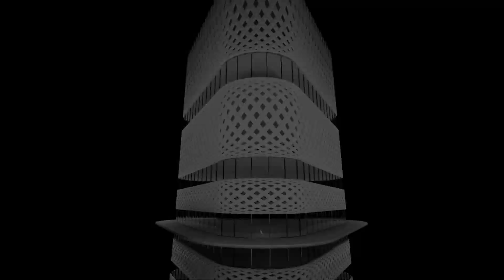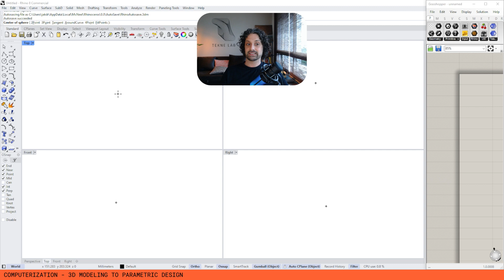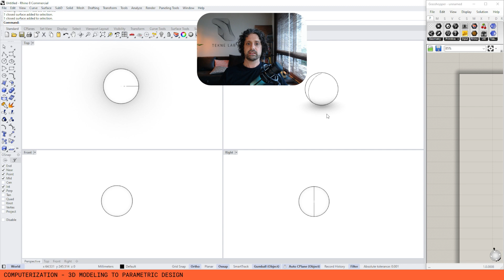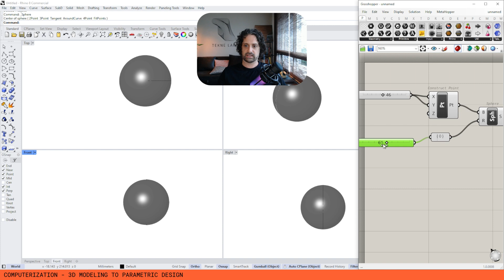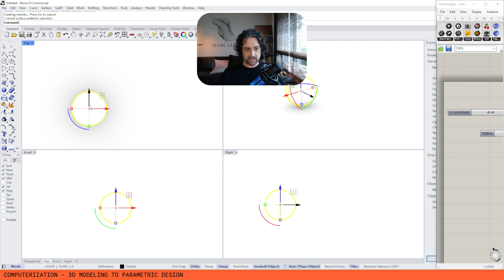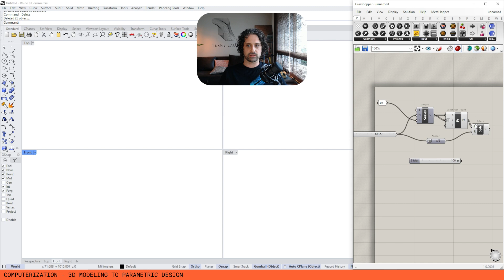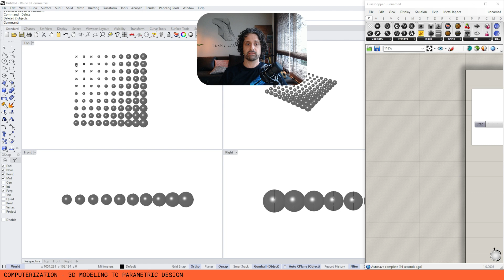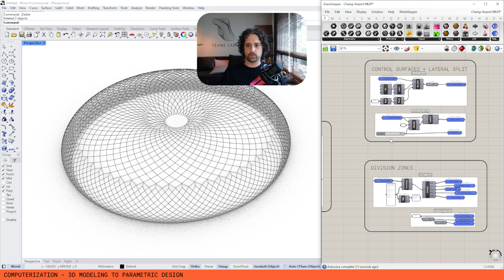What is "Computerization" in Design?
Did you see one of my previous videos - 'WHAT IS COMPUTATIONAL DESIGN?' - where I discussed the term and broke down what the various associated terms mean, hopefully helping you gain some clarity and understanding around the subject.

Leading on from that - in this video about COMPUTERIZATION, I delve more into that term, what is means for us as designers, and how it can help inform what tools we decide to use.